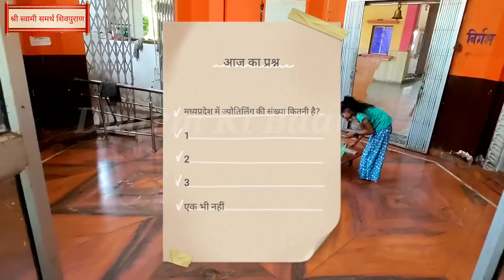11 मई समर्थ शिवपुराण अकोला,"2 बिलकुल नए उपायों की जानकारी" मनचाही शादी और मनोकामना पूर्ति के लिए करे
maharasthra ke akola me guruji dvara vachi ja rahi shri swami samarth mahadev shivmahapuran katha ke saatve din ki katha purn ho chuki hai, yah katha 5 se 11 may tak dopehar ke 1 se 4 baje tak chalne wali hai.

guruji hamesha kehte hai ki antim din ki katha jrur suniye kyoki antim din ki katha me kuch na kuch aesa prapt hota hai jo jeevan badal deta hai usi sranakhala me aaj ki katha bhi bahut anand prapdaan karne wali thi aaj ki katha me guruji ne ek bilkul naya 2 belpatra aur ek lota jal wala manokamna purti upay bataya hai jise aapko kab aur kaise karna hai upay ham aapko video me karke dikhane wale hai sath hi pehle din ki katha me guruji ne manchahi shaadi ya mangal vivah vivah wala ek naya upay bataya tha use bhi isi video me karke dikhayenge isiliye video ke ant tak bane rahe taaki koi bhi upyogi jaankair aapse na chhute

aaj ki katha me guruji ne 14 upay, patra aur upyogi jaankari di hai sabhi ki jaankari aapko iss video ke madhyam se denge agar aapne aaj ki katha nhi suni hai toh puri katha ka rass tavv aapko iss chote se video se prapt ho jayega...